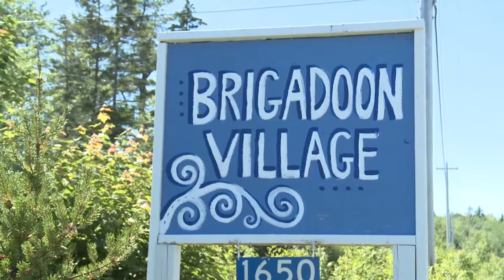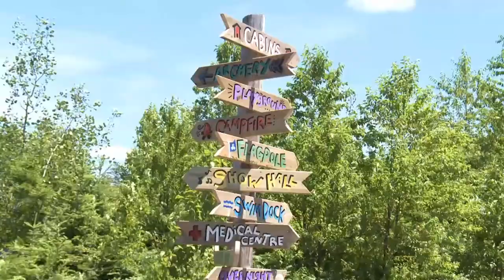Camp See-Ya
Laura Bain drops in on Camp See-Ya, a sleepover camp for kids with vision loss at Brigadoon Village on the beautiful shores of Aylesford Lake, in Annapolis Valley, Nova Scotia.